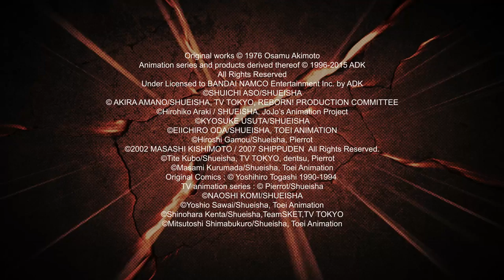J-Stars Victory VS+ - PS Vita/PS4/PS3 - Living la Vita J-Stars (English Trailer)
Did you know? J-Stars Victory VS+, the biggest manga and anime brawler, is available on PS Vita! We recommend you grab a copy for the perfect summer game ;)